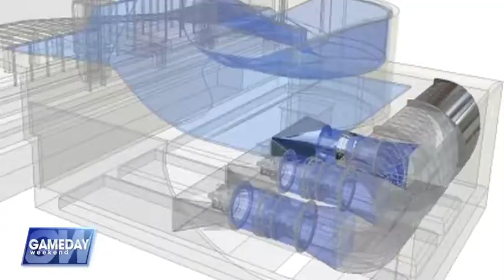Gameday Weekend | Season 3 | EP 4 | Flowboard (Part 2)